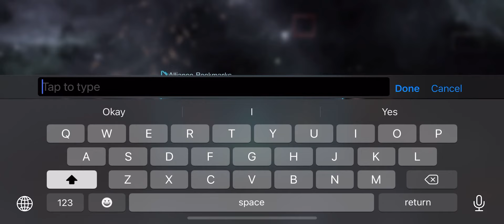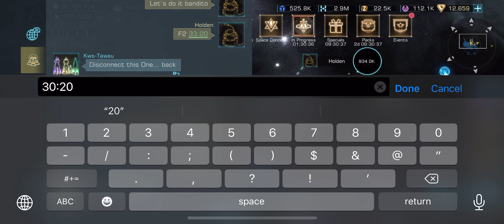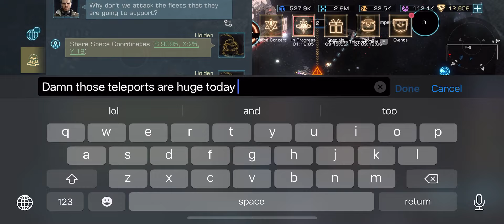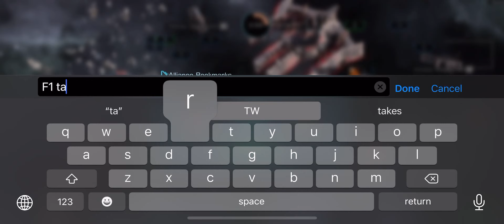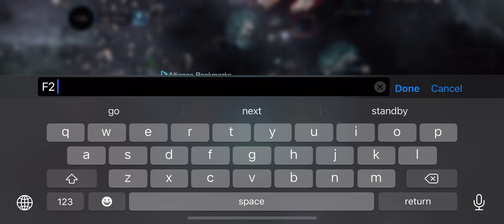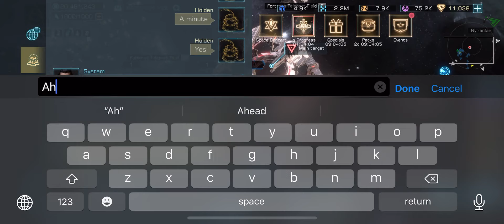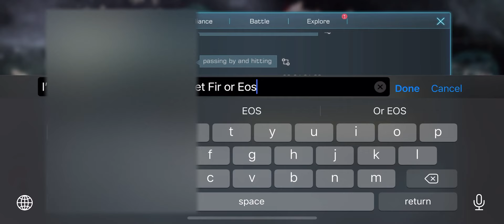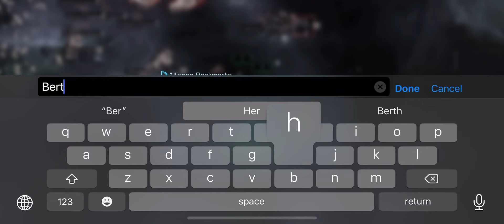Infinite Galaxy: Defend The Galaxy FULL Guide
Redeem Code: fleischplay